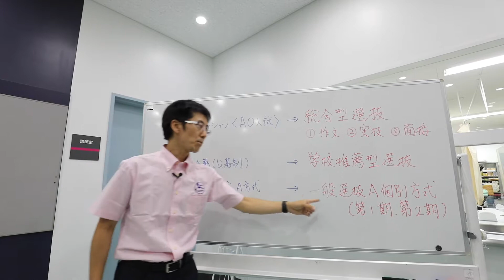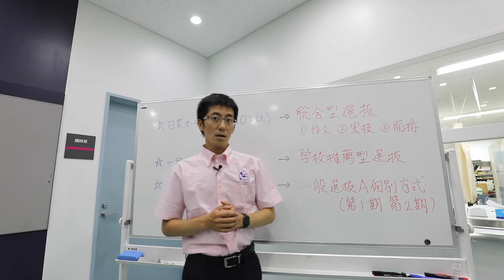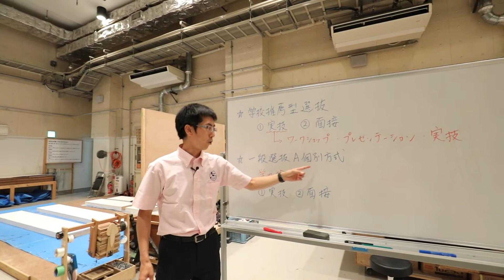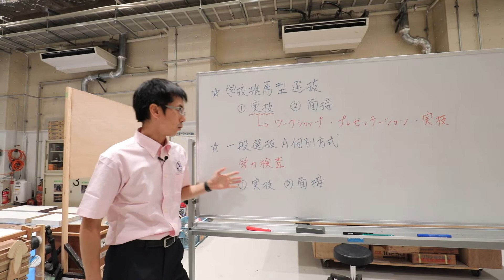2020年度オンラインオープンキャンパス〔演劇学科 入学者選抜説明動画〕